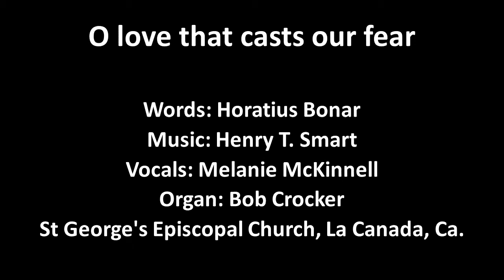O love that casts out fear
Words: Horatius Bonar
Vocals: Melanie McKinnell
Organ: Bob Crocker
St George's Episcopal Church, La Canada, Ca.